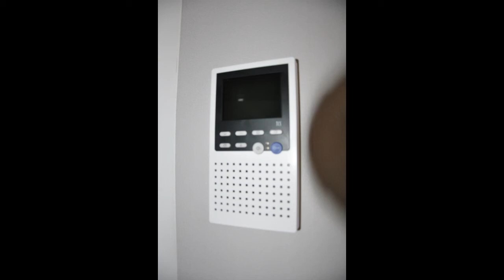Luxuriös sanierte Stadtvilla (2016-2018) für höchste Ansprüche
Das Objekt für höchste Ansprüche und mit dekorativem Walmdach wurde zuletzt zwischen 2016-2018 für nachweislich 188.000,00 EUR hochwertigst saniert